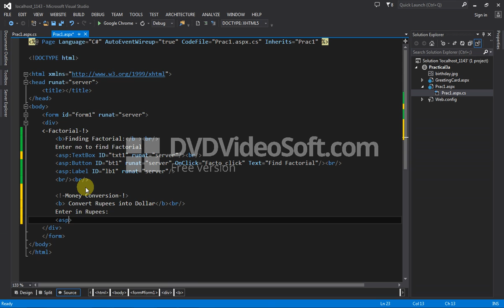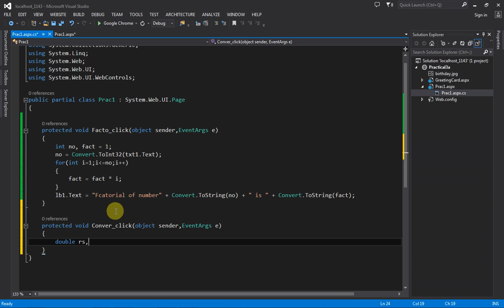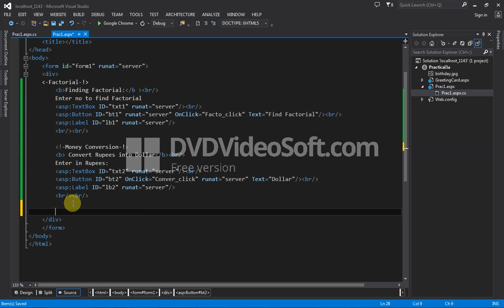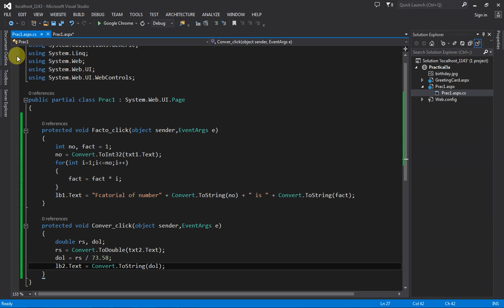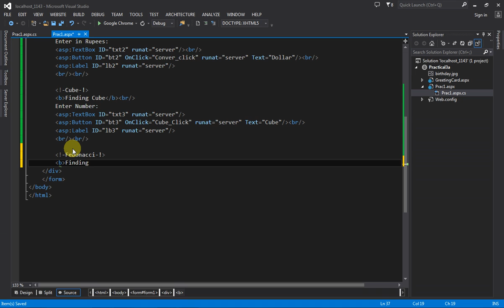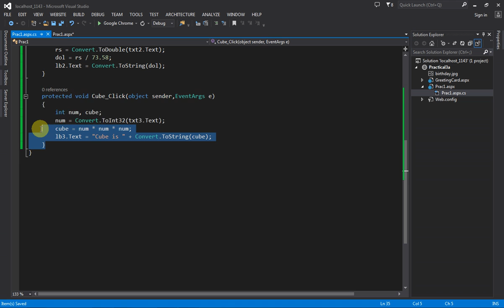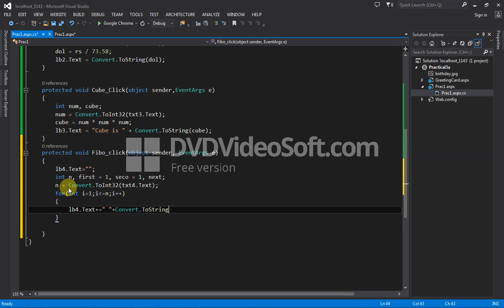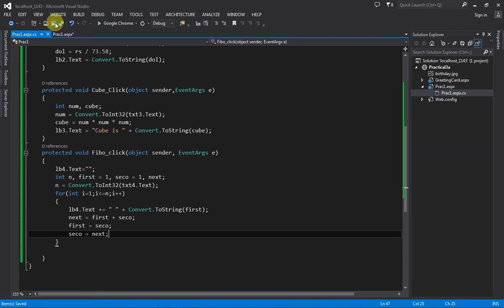Simple Practicals in asp net part2